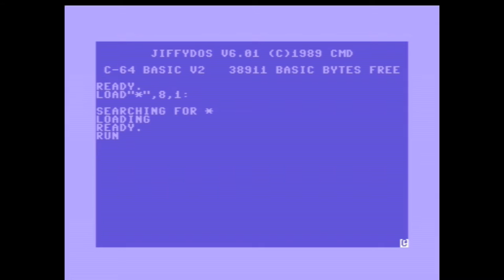Bridge Party by Samar Productions X'2016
Code: Don Kichote, Music: Gaetano Chiummo, Graphics: Isildur

Recorded with OBS 0.16.2 using VICE 2.4.32 on Antergos (GNU/Linux)